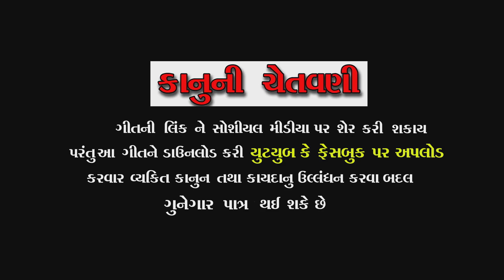|| Tutya Arman || તુટ્યા અરમાન || Sunil Limbachiya || MNT Films Palanpur ||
Singer - Sunil Limbachiya
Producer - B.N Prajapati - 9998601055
Lyrics - Narsinh Rathod
Make Up - Vardhi Limbachiya
Sp. Thanks - Kiran Nesda, Mt Thakor, Kanuji Thakor, Sartan Bhuvaji, Mahesh Bhalaka
D.o.p & Edit - Pratik Prajapati